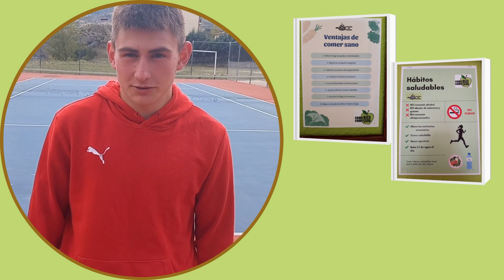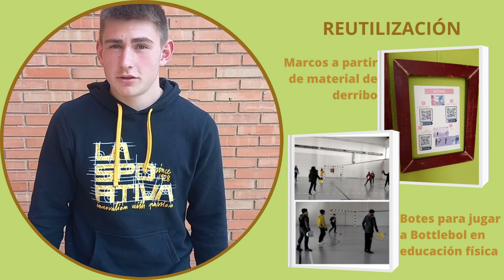Participación en las III Charlas ODS (propuesta #2)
La Sección del IES Segundo de Chomón de Cantavieja (Teruel) participó el pasado 16 de mayo de 2023 en la III Feria de Ideas y Respuestas y el III Ciclo de Charlas ODS, dentro del programa educativo Realidad Sostenible, del Departamento de Educación, Cultura y Deporte del Gobierno de Aragón.  El Centro participó con dos vídeos, uno de los cuales es este, presentado por el alumno César Blasco Sorribas, de 3ºESO, que describió con detalle todas las acciones que estamos llevando a cabo en el Centro, potenciando los ODS 2 y 12.